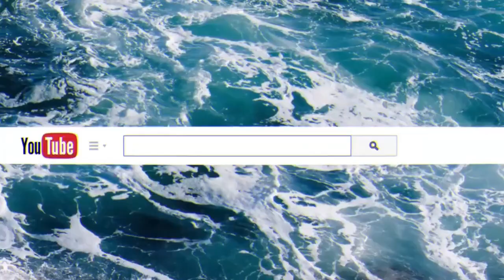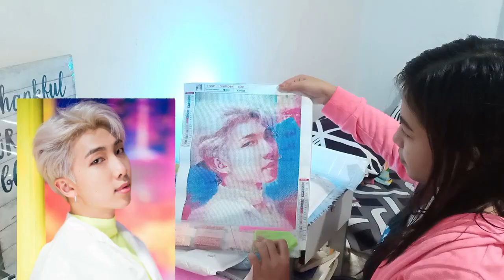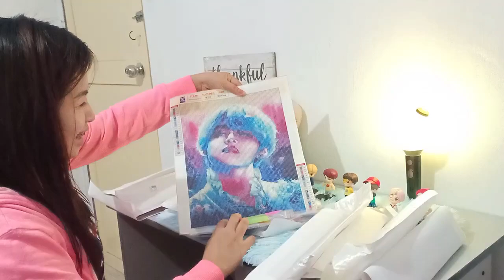BTS Diamond Art Painting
Not BT21 characters timestamp 0:41